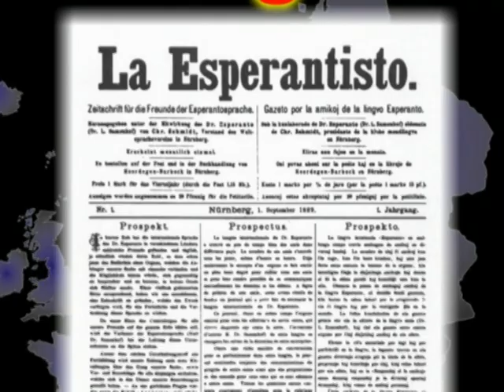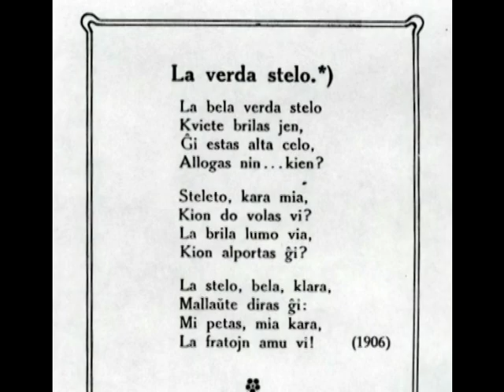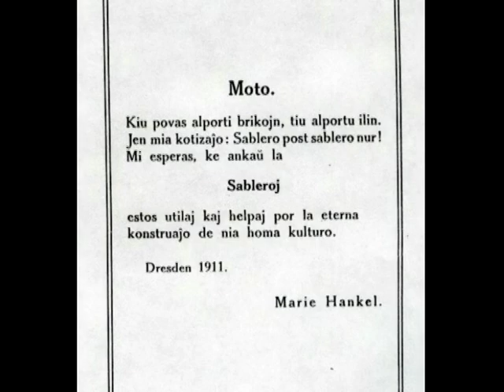La heredajo de Marie Hankel - Ralf Kuse (DE)